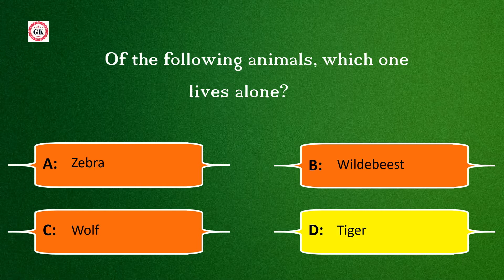Of the following animals, which one lives alone?